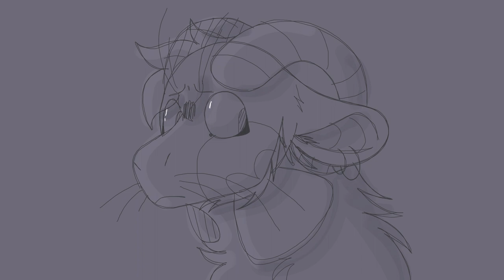The Daughter of the Fish and the Ram - Flipaclip Animatic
Song: The Scary Jokes - The Daughter of the Fish and the Ram
Time taken: 7 hours
Program used: FlipaClip
FPS: 9

Temper
Lionfish (not mine)